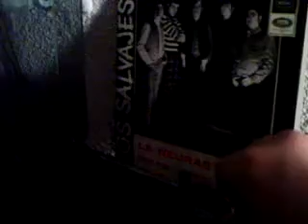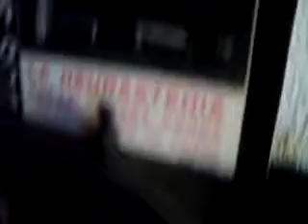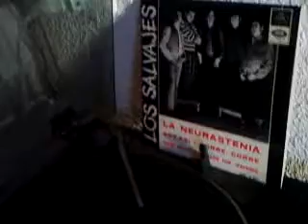Los Salvajes: La neurastenia EP A (1966)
Cara A del EP "La neurastenia" de Los Salvajes. 1.La neurastenia 2.Soy así